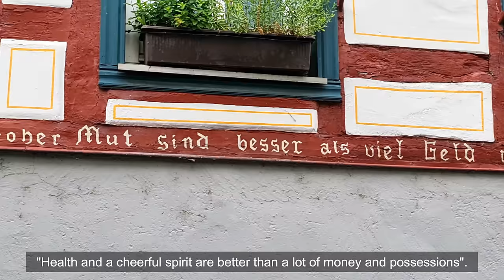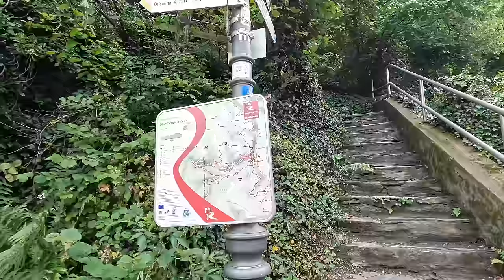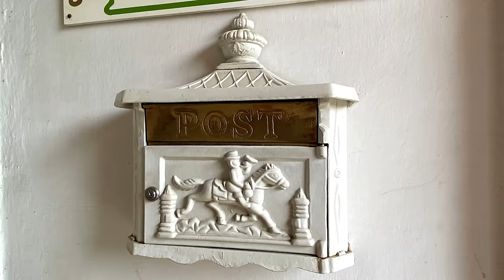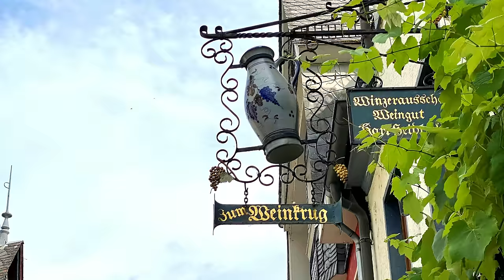BACHARACH, a BEAUTIFUL TOWN by the RIVER RHINE in GERMANY | Our Camper Trips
A most fabulous trip to Bacharach, set on the banks of the river Rhine. Full of half-timbered houses, overlooked by the medieval Stahleck castle, high over the town. The majestic ruins of the Werner chapel can be seen from far away and is the symbol of Bacharach.

Du kan også skrive til os på dansk, vi er jo faktisk danskere med bopæl i Schweiz. :)

Wir antworten auch gerne Fragen und Kommentaren auf deutsch.  :)

Published 17th October 2022.

Cell Phones - Samsung S20 Ultra & iPhone 11 Pro Max

Who we are:
Chris and Lene, we were born in 1960 and 1968 in Denmark. We are based in Switzerland. With our videos, we hope we will inspire others to experiences and adventures, with or without motor homes. We are not professionals in video making, but still hope we can give you a glimpse of some of the many interesting places out there.

All the best regards,
Chris and Lene